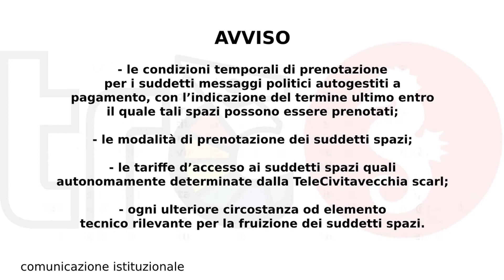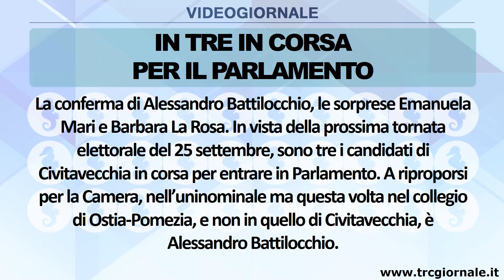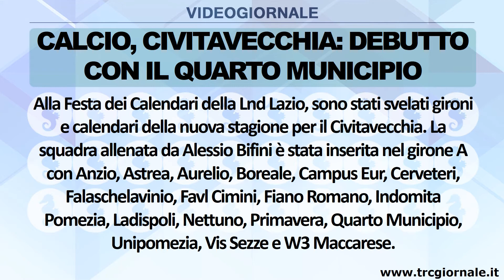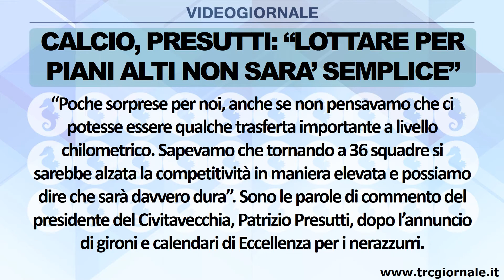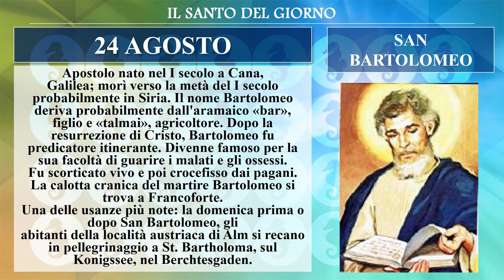IL RULLO DI TRC | 24 AGOSTO